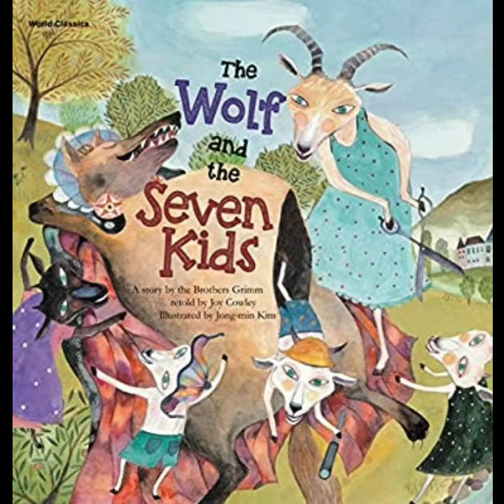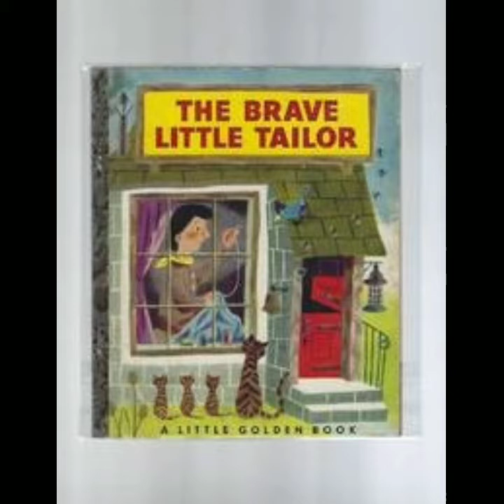GRIMM'S FAIRY TALE CLASSICS ft. FAMOUS STORY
Grimm's Fairy Tale Classics, also known as Grimm Masterpiece Theater in the original version, is a Japanese anime anthology series by Nippon Animation. The episodes are adaptations of a variety of folk and fairy tales, and, despite the name, not limited to Grimm's Fairy Tales.